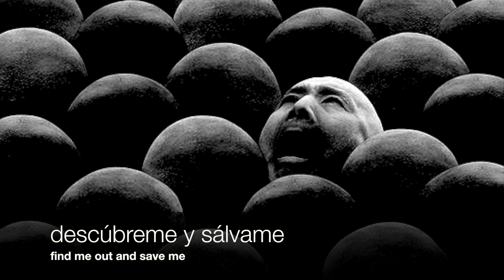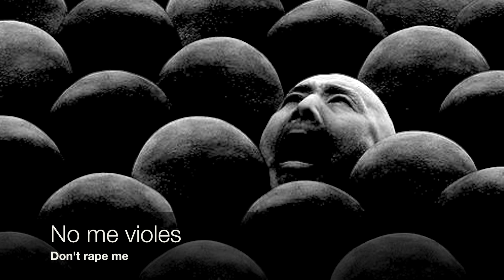Do Re Mi / NIRVANA / Subtítulos Español